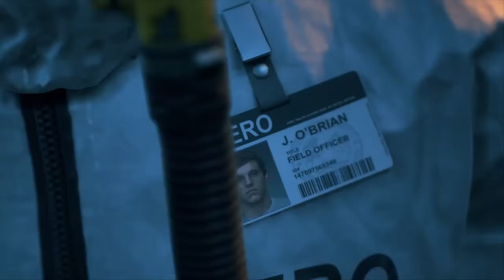Days Gone ep6*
Memory's part 1
Enjoy an ey ave a wicked pissah good night ya'll